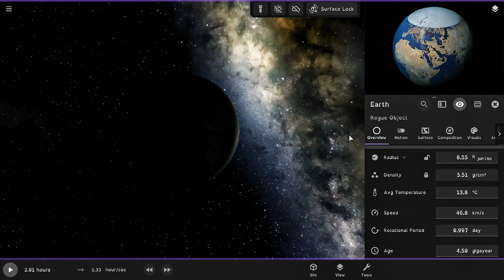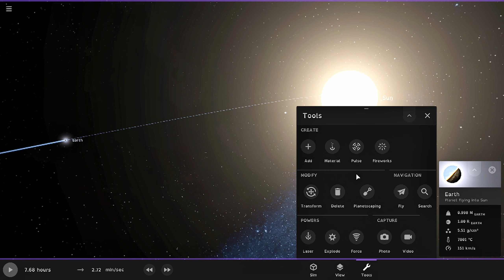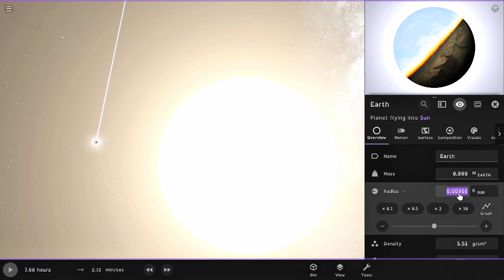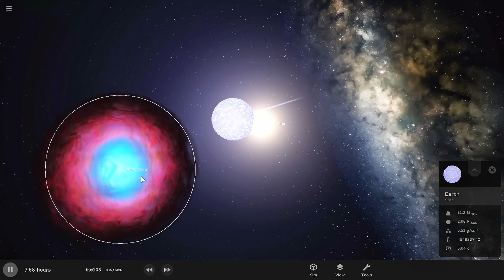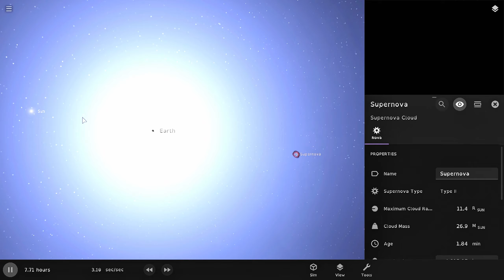EARTH the SIZE of TWO SUNS?! The CATASTROPHIC Consequences...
The goal is to capture the sense of awe and chaos surrounding this extreme hypothetical scenario. Let me know if you'd like me to try a different angle.

Remember: This is a simulated event based on our current understanding of physics. The actual outcome of such a collision might be different.

Thanks to @TheUnstableTennessineAtom  for suggesting this topic!